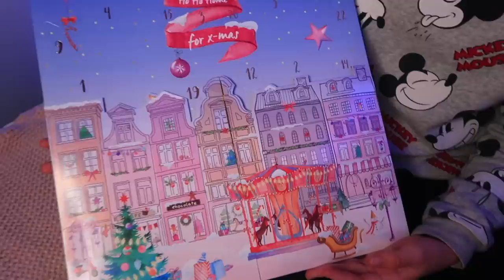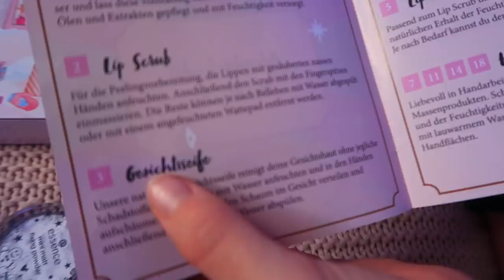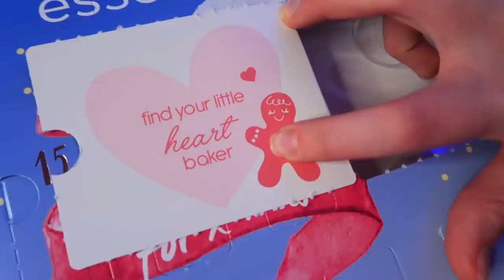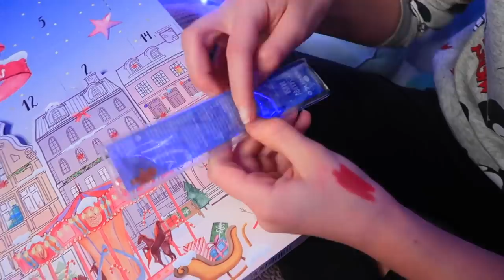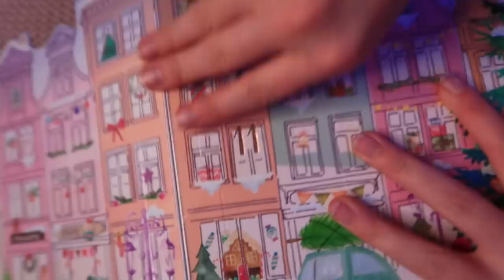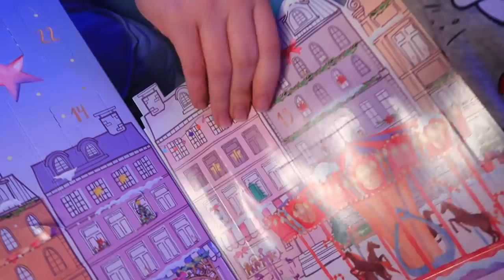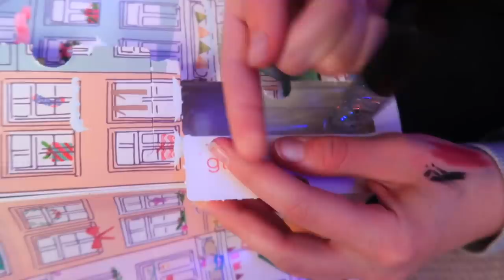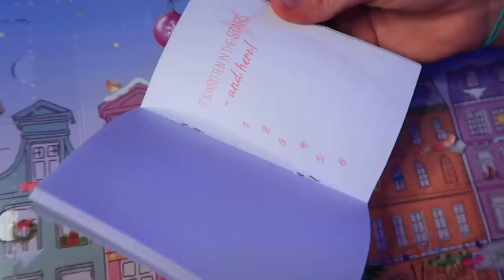КАК такое Возможно?? БИТВА Бюджетных АДВЕНТ КАЛЕНДАРЕЙ / КАК ЭТО ДАРИТЬ ??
Сегодня у нас битва бюджетных адвент календарей, адвент календарь эссенс и коробочка с средствами для ванны.  Адвент календарь от эссенс с косметикой, хороший новогодний подарок. Мы покажем полный обзор косметики, бьюти бокса и дадим оценку этим адвент календарям. Смотрите до конца, будет очень интересно.